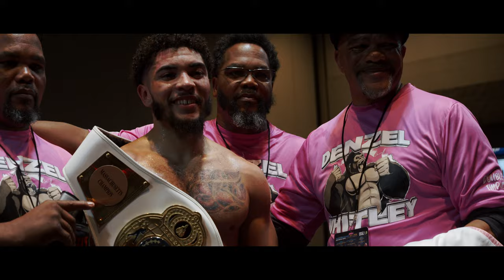C H A M P I O N | Denzel "Double Impact" Whitley (Boxing Documentary)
Denzel "Double Impact" Whitley (9-0 6KOs) takes on Kris Jacobs (5-2-1 2KOs) at the MassMutual Center for the Massachusetts Welterweight title.